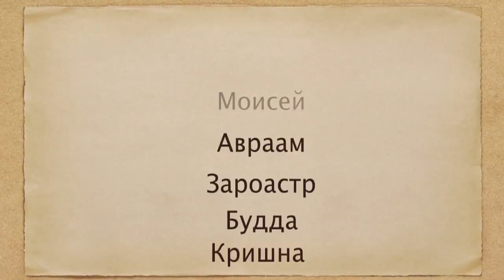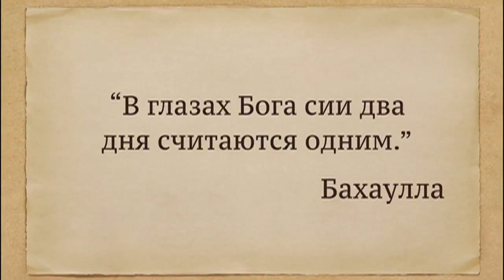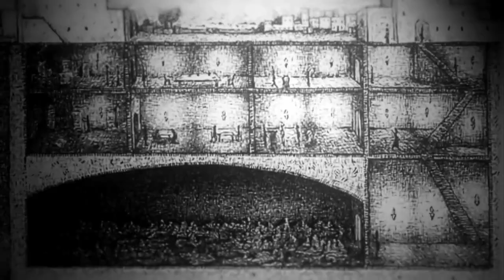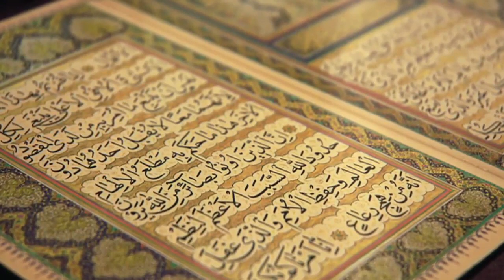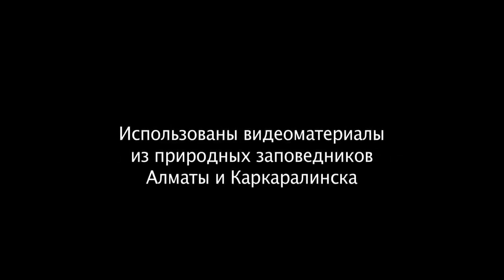Баб и Бахаулла Двойное Рождество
Святое Двойное Рождество Баба и Бахауллы — два следующих друг за другом святых дня в Календаре бахаи, которые отмечают рождение двух центральных фигур Веры Бахаи. Два святых дня отмечают годовщину со Дня рождения Баба (20 октября 1819 года по григорианскому календарю) и годовщину со Дня рождения Бахауллы (двумя годами ранее, 12 ноября 1817 года).
Понятие Двойного Богоявления является концепцией, фундаментальной для Веры Бахаи. Она описывает взаимоотношения между Бабом и Бахауллой. И Баб, и Бахаулла считаются Явлениями Бога, каждый из них стал основателем отдельной религии (Бабизм и Вера Бахаи) и явил свое Священное Писание. Однако для бахаи миссии Баба и Бахауллы неразрывно связаны: миссия Баба заключалась в том, чтобы подготовить путь для пришествия Того, Кого явит Бог, который в конечном итоге явился в лице Бахауллы